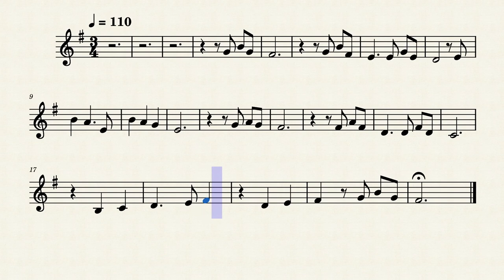Clarinet Play Along - Married Life (from Up)